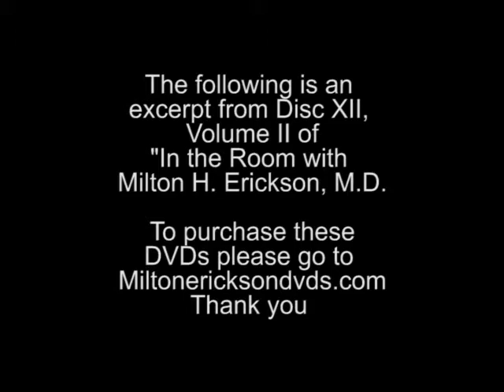Don't Command Them - Excerpt In The Room with Milton H. Erickson, M.D.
The following is an excerpt from Volume II of "In the Room with Milton H. Erickson, M.D." To purchase the DVDs please go The DVDs are for professionals only. The book (a verbatim transcript of the DVDs) is for everyone.

You don't command them.  You don't tell them what to do or feel or sense.  You create a situation in which their conscious interest slowly drifts away and their unconscious interest comes to the foreground."